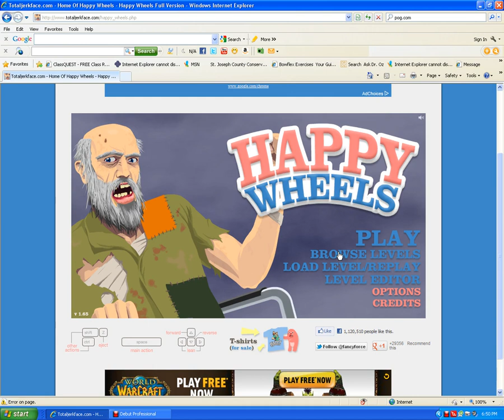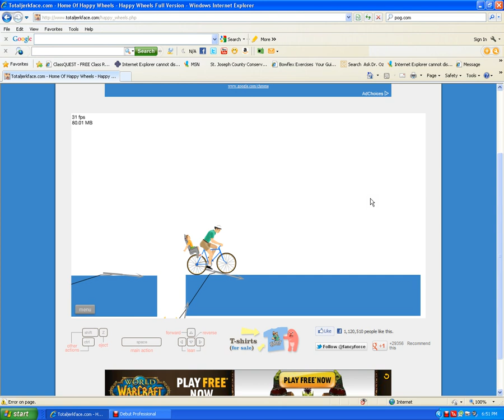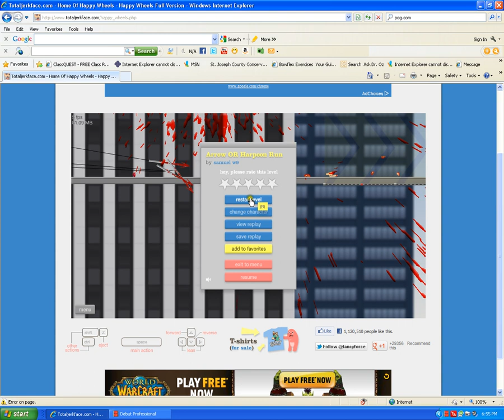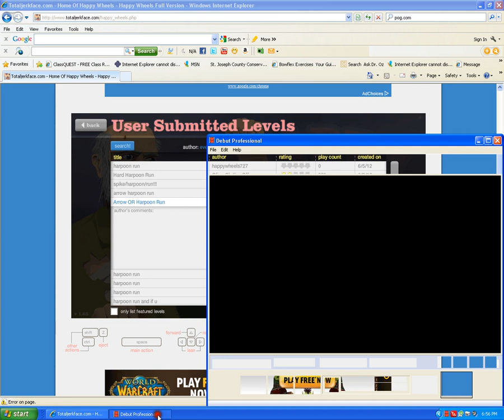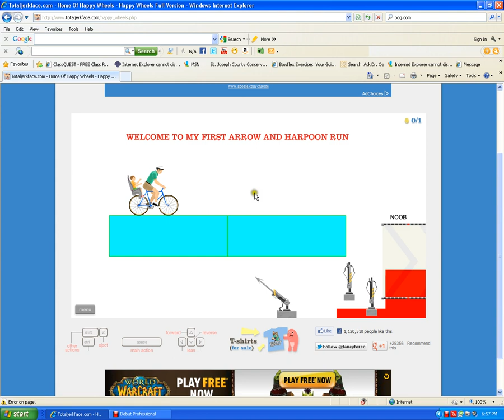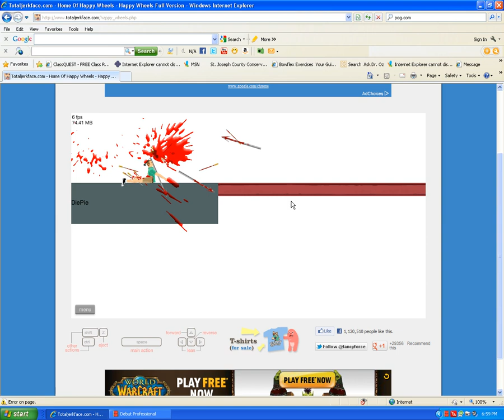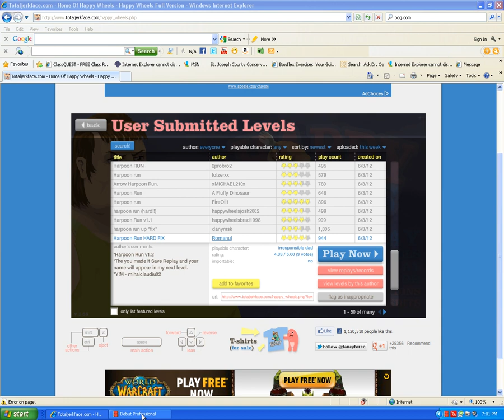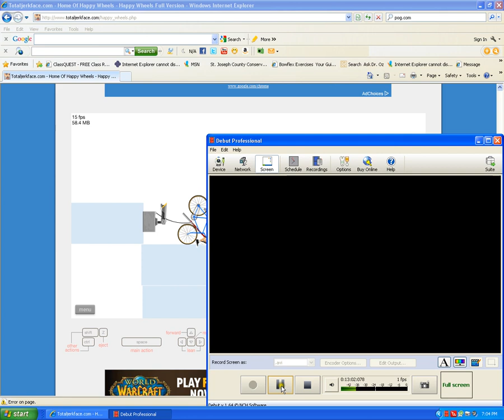#2 when harpoons attack Happy Wheels